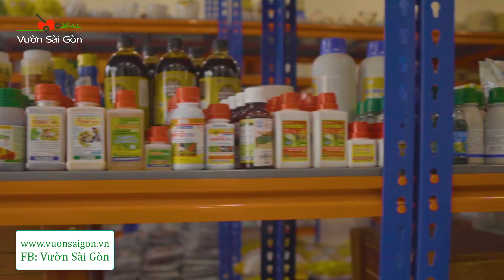Chậu trồng rau - lắp ghép thông minh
🍄 Chậu nhựa ghép trồng rau sạch sản xuất tại Việt Nam được làm bằng nhựa PP (polypropylene) chất lượng cao. PP thường có trên cốc cà phê, chai sữa hoặc nước trái cây. Chất này thường chịu được nhiệt độ 167 độ C nên có thể chịu nhiệt tốt. Nói chung loại nhựa này bền chắc và an toàn.

🍄 Chậu lắp ghép thông minh cao cấp của chúng tôi dễ dàng lau sạch và có độ dẻo cao. Bền chắc khó vỡ hươn chậu đất hay sứ. Nhẹ nhàng hơn xi măng. Cũng không có chuyện mục do nước như gỗ.

🍄 Bạn muốn có một khu vườn ngay tại nhà bạn? Bạn muốn cung cấp rau sạch cho bữa cơm an toàn và chất lượng cho gia đình? Vậy thì chậu nhựa ghép thông minh của Vườn Sài Gòn sẽ đáp ứng nhu cầu xanh của bạn.

🍄 Linh kiện của chậu nhựa ghép thông minh có thể lắp với nhau một các dễ dàng. Rất thuận tiện để vận chuyển vì sản phẩm có thể tháo rời. Cũng rất tiện cho việc bảo quản khi bạn chưa dùng đến. Và bạn có thể lắp các tấm lại với nhau sao cho phù hợp với cây trồng của bạn. Vì thế bạn sẽ tận dụng được mọi không gian bạn có trong nhà.

☎️Kỹ sư tư vấn: 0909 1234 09 – 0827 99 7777
🏪Siêu Thị Vật Tư Nông Nghiệp Vườn Sài Gòn
👉Địa chỉ: 171 Nguyễn Văn Khối, P.8, Q.Gò Vấp